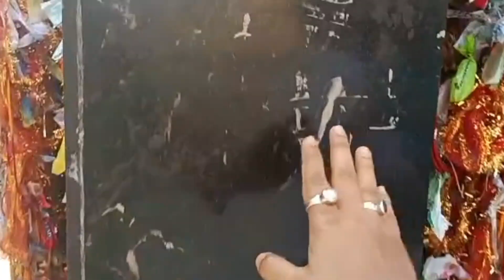Visited Kalighat Mandir, Kolkata❤️Travel Series